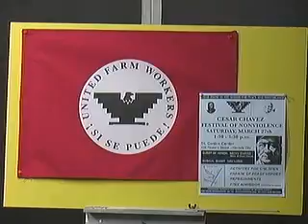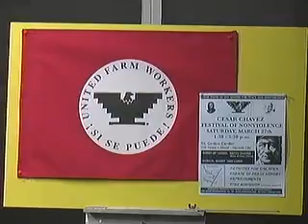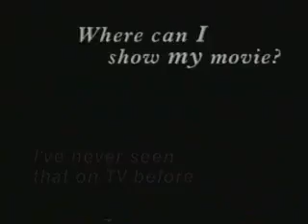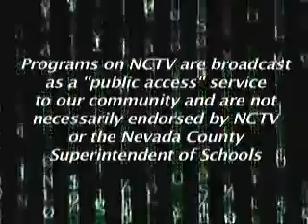Reality Check Season of Peace & Non Violence Host Lou Meyer 2010